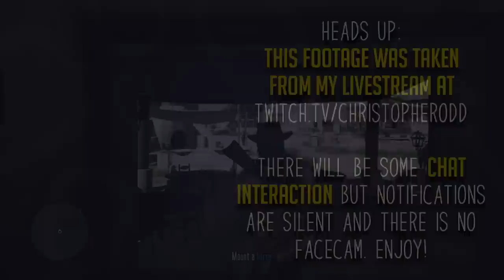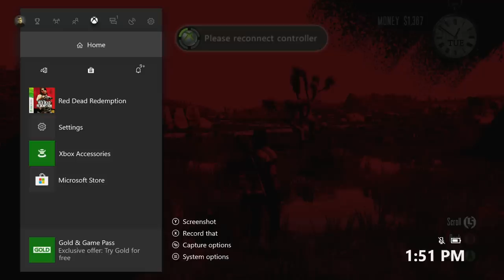Billy Miner Pie - Part 13 - 🤠 Red Dead Redemption - [Blind] XBOX One X Gameplay Let's Play 4K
Red Dead Redemption Gameplay Let's Play. America, 1911. The Wild West is dying. When federal agents threaten his family, former outlaw John Marston is forced to pick up his guns again and hunt down the gang of criminals he once called friends. I played the first few hours 2 years ago, besides that everything will be blind! I'm also playing in 4k on the Xbox One X. 👇🏻 MORE INFO DOWN BELOW 👇🏻Buy games on GOG and support Odd

🤔 NEW HERE? 🤔

Brossard QC
J4X2V7
Canada